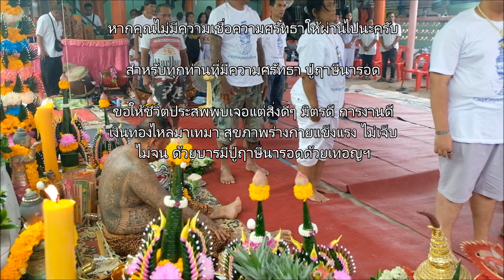บูชาครูปู่ฤาษีนารอด ประจำปี63 Ep.2/2